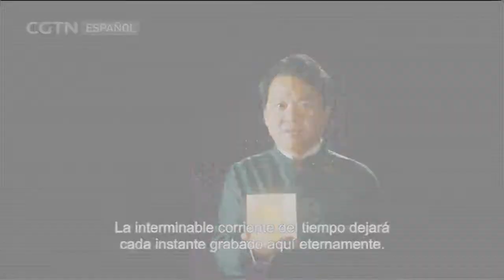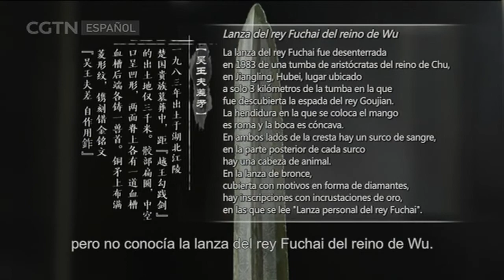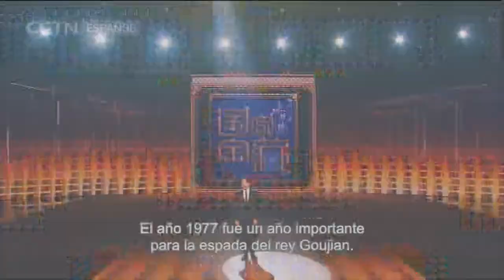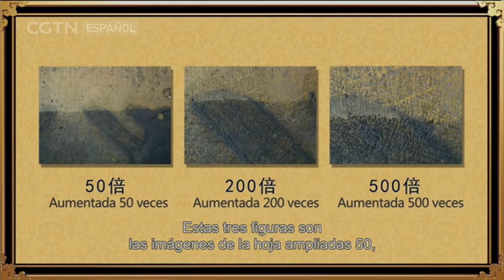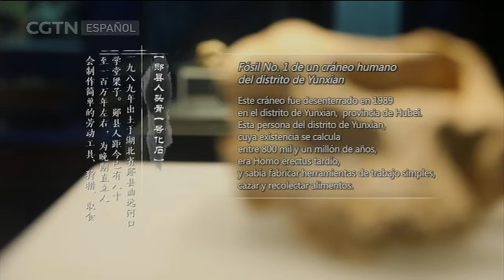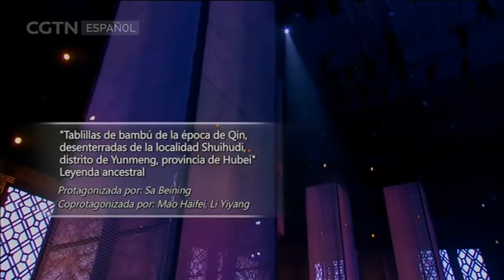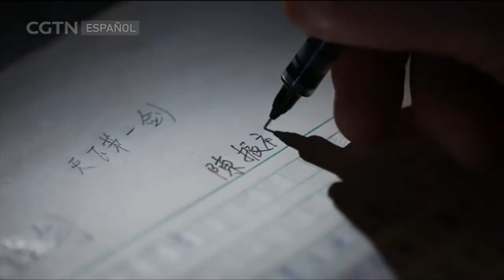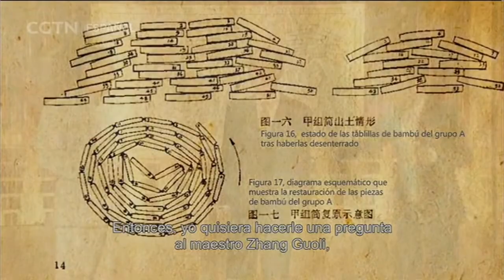Tesoros nacionales 09/12/2018